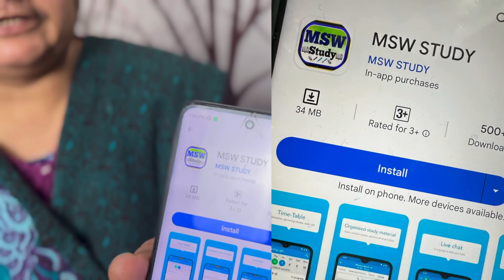Usha 550 Machine ਬਾਰੇ ਜਾਣਕਾਰੀ | ਕਿੰਨੀ ਕਮਾਈ, ਵਰਕ ਦੀ ਸਫਾਈ , Usha 550 E Machine work